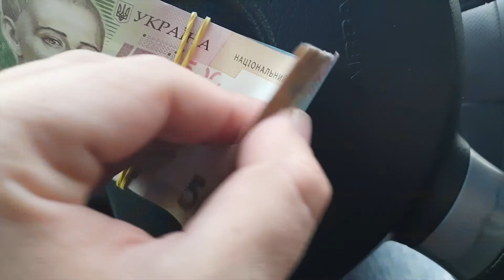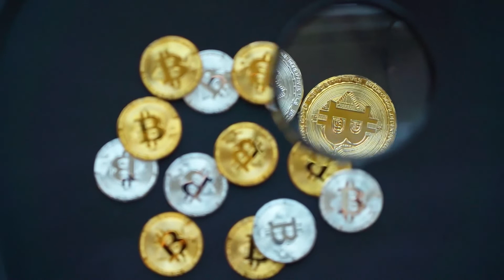Conozca cómo donar para ayudar a Ucrania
La plataforma United24 permitirá a los donantes hacer sus aportes para
programas de respaldo que ayuden al pueblo de Ucrania frente a la
invasión rusa a través de transferencias bancarias, tarjetas de crédito,